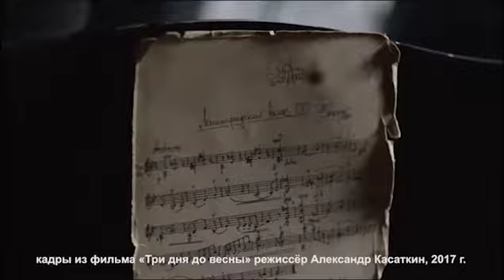Предпремьерный показ военной драмы «Три дня до весны» с аншлагом прошел в Вологде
21 апреля, в кинотеатре «Ленком» прошел бесплатный показ художественной картины «Три дня до весны». Фильм о блокаде Ленинграда, снятый режиссером Александром Касаткиным, вологжане увидели раньше других зрителей. Ведь в кинопрокат драма выходит только 4 мая. О предпремьерном показе с киностудией «Ленфильм» и соавторской группой картины удалось договориться Правительству региона.